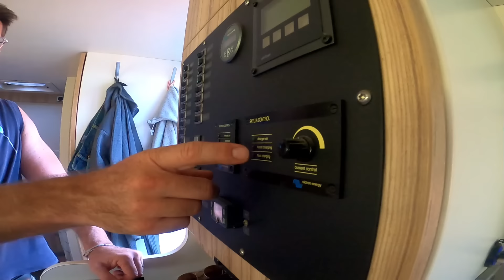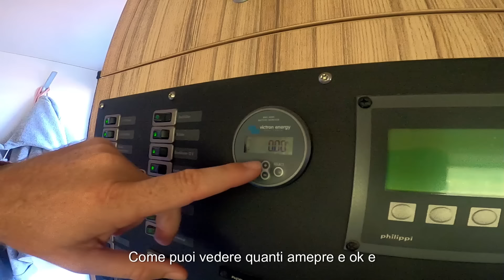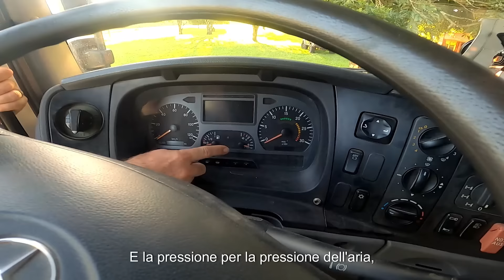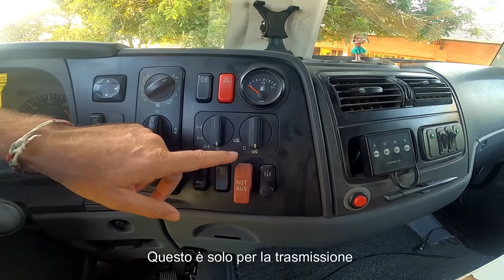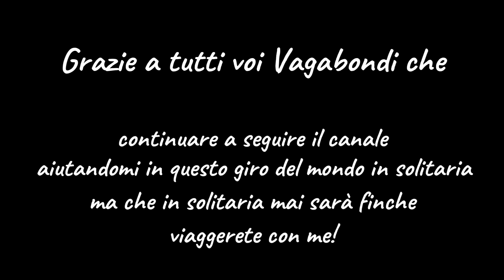#138 MAN VS MERCEDES-BENZ ! Scontro epico tra due mezzi da overlanding semplici ma geniali !!!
Rieccomi qui per l'ennesima volta con gli amici Mirko e Ivonne ! Conosciuti in Russia ormai qualche anno addietro e oggi ritrovati qui in Paraguay ! In questo episodio mettiamo a confronto due mezzi da viaggio che hanno poco se non nulla in comune...uno di derivazione militare, l'altro commerciale... e con due filosofie dell'impianto elettrico molto diverse!   Colore simile, cellula dello stesso costruttore...ma le differenze anche solo da esteriori sono molte !! Tour interno del Mercedes con gli amici e veloce sbirciatina del Man...

Se vuoi donare qualche chilometro in più a questa avventura puoi farlo semplicemente seguendo il seguente link..

If you want to donate a few more kilometers to this adventure you can do so simply by following the following link...

ENG
Here I am again for the umpteenth time with my friends Mirko and Ivonne! Met in Russia a few years ago and today found ourselves here in Paraguay! In this episode we compare two travel vehicles that have little if anything in common... one of military origin, the other commercial... and with two very different electrical system philosophies!   Similar colour, cell from the same manufacturer...but the differences, even just from the outside, are many!! Inside tour of the Mercedes with friends and quick peek at the Man...

Seguitemi anche su tutti gli altri canali per non perdere nemmeno un momento di questa avventura!

ISCIVITI AL CANALE per avere la PASSWORD !